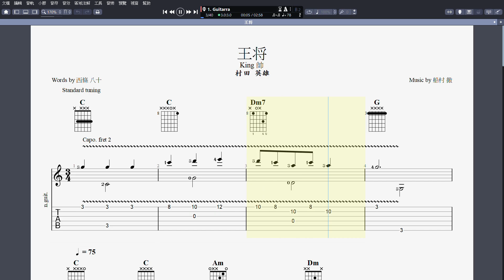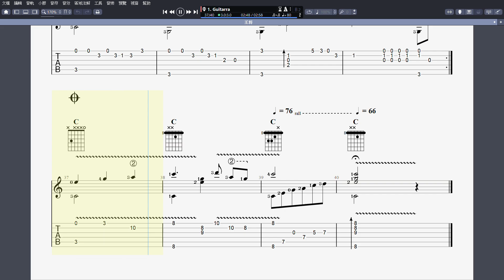吉他譜_ 王将 (King 帥) Guitar Pro 8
吉他譜_ 王将 (King 帥)